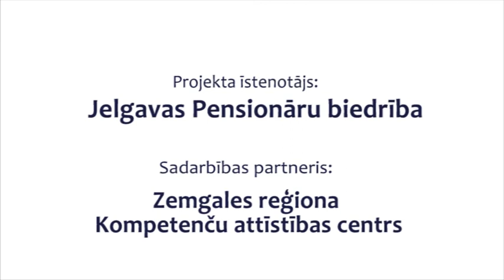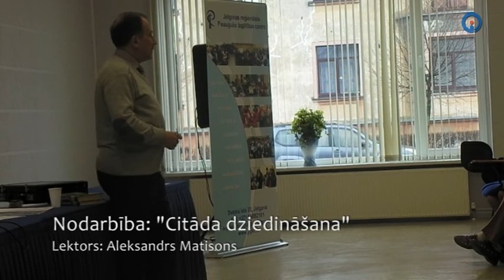Biedrība "Jelgavas Pensionāru biedrība" Veselības universitāte senioriem